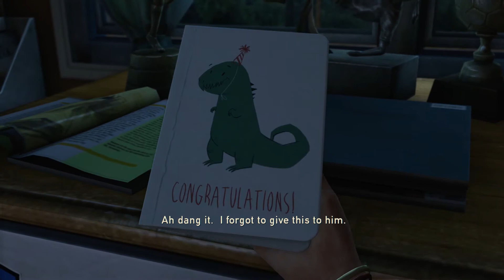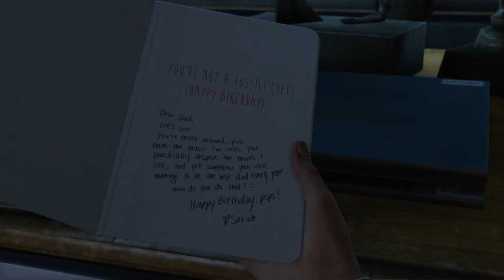Let's Play: The Last of Us: Remastered Part 1